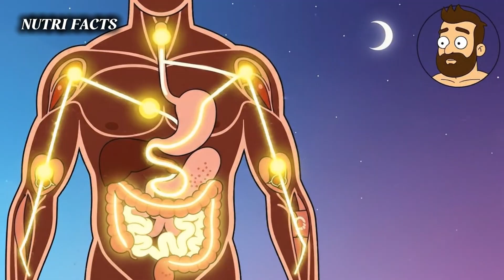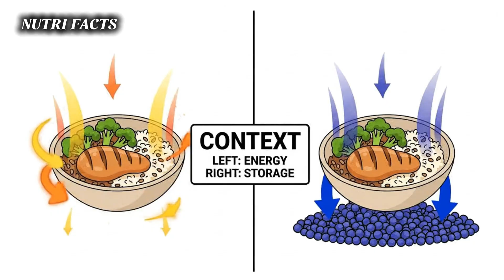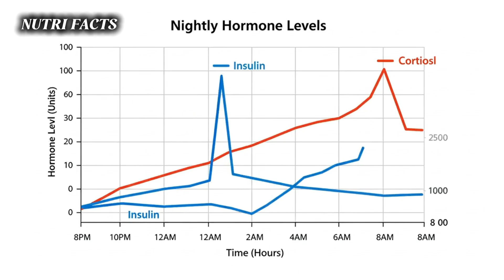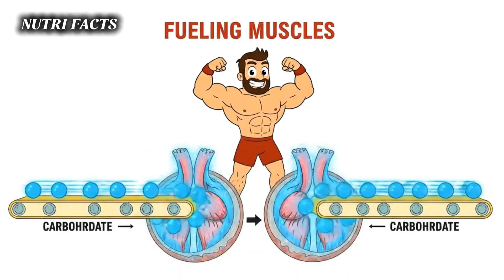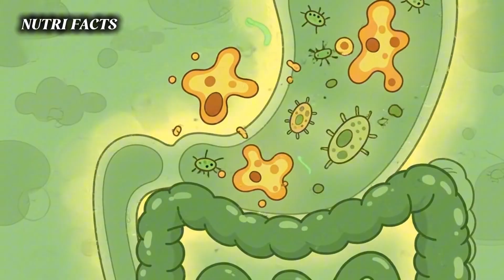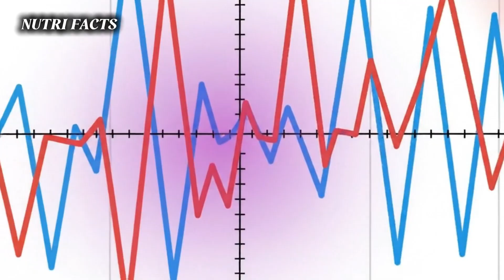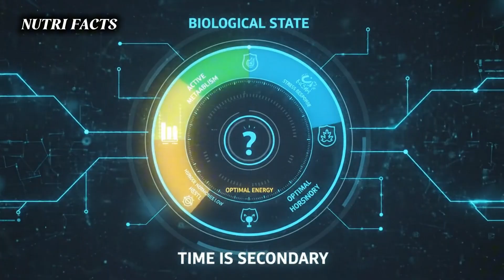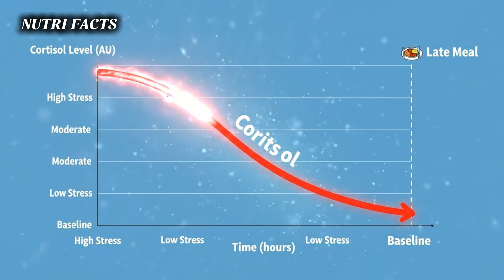Late-Night Eating Doesn’t Make You Fat — This Is What Stores Belly Fat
Many people believe that eating late at night automatically causes weight gain. But the biological truth is this: late-night eating itself doesn’t make you fat. What matters is your body’s state when you eat, especially nighttime hormones, circadian rhythm, and sleep quality.

When you eat late while sleep-deprived, stressed, or insulin-resistant, your body interprets food as a danger signal. Insulin spikes, cortisol stays elevated, fat burning shuts down, and your body switches into fat-storage mode, targeting belly fat first.

This video explains why some people eat late and stay lean while others gain fat quickly from a single late meal. You’ll learn when late-night eating is relatively harmless, when it becomes metabolically dangerous, and how it can erase the fat-burning window of the following day.

Understanding this biology helps you stop fearing food timing blindly — and start managing it intelligently.